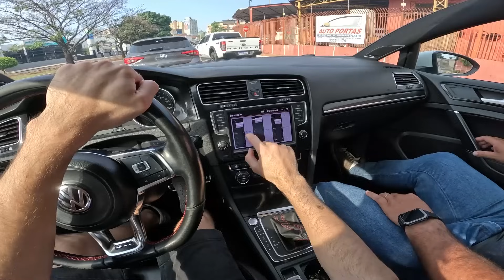ANDANDO NO 12 GOLF GTI STAGE 2!!🔥🚀 QUEREMOS O NOVO GOLF NO BR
Fala petrolhead, tranquilo!? No video de hoje vamos acelerar esse Golf GTI stg 2, vocês sabem que eu sou apaixonado nesse carro, e com certeza eu montaria outro. Golf não tem erro. A VW acertou muito nesse carro, que original ja é muito louco, imagina fuçado!